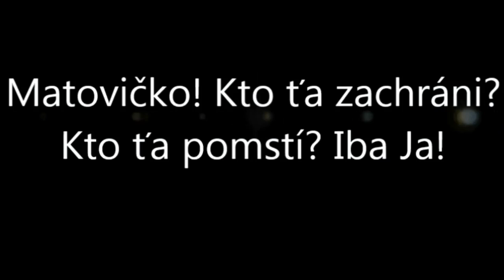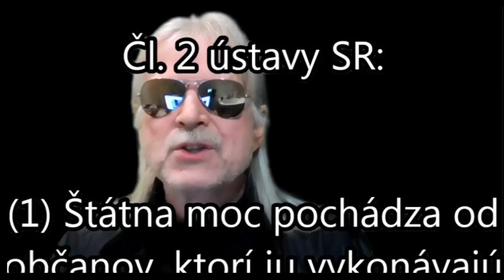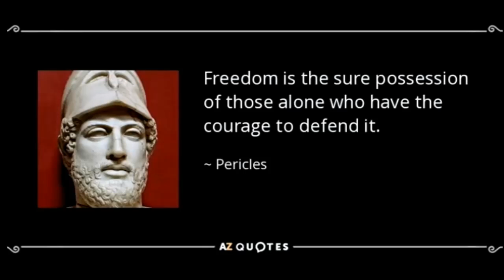Matovičko ! Kto ťa zachráni ?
Dokumentárny film o príprave pomsty Igora Matoviča zavedením priamej demokracie na Slovensku
Ak neživoríte tu ma môžete podporiť cez Donorbox Alebo tu cez priamy bankový prevod : Rudolf Vasky IBAN AT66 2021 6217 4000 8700 Budete požehnaný a Pán Boh Vám to tisíc násobne vráti